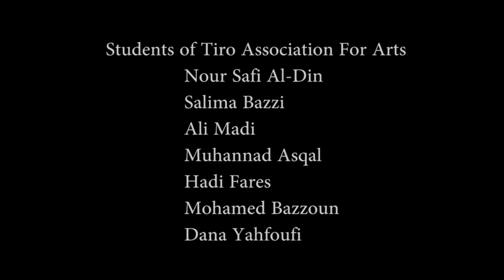waiting for godot /Istanbouli Theatre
مسرحية"في إنتظار غودو" لطلاب مسرح إسطنبولي في سينما الحمرا بمدينة صور عام 2014
A play waiting for Godot
Directed by : Kassem Istanbouli
Adapted from the text of Irish writer Samuel Beckett
Scenography by : Ana Cendrero Alvarez
Students of Tiro Association For Arts
Nour Safi Al-Din
Salima Bazzi
Ali Madi
Muhannad Asqal
Hadi Fares
Mohamed Bazzoun
Dana Yahfoufi
Sound and lighting: Nabih Ismail - Haider Fares
Filming by : Abdullah Shaalan
Photos: Ahmed Traboulsi
Editing by : Moamen Mahmoued
Cinema Al Hamra Tyre 2014